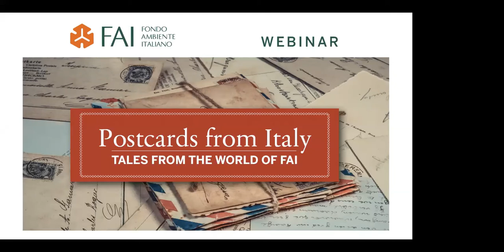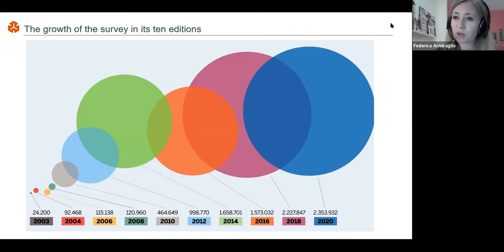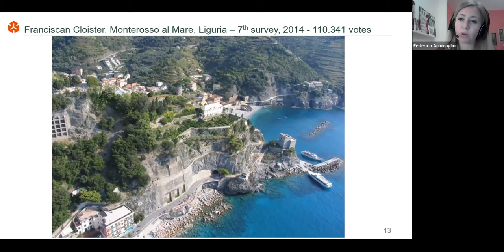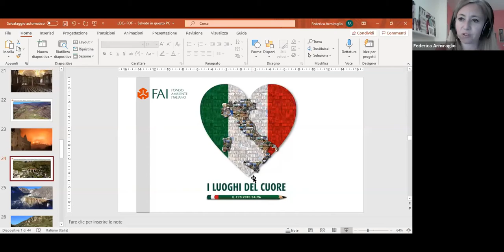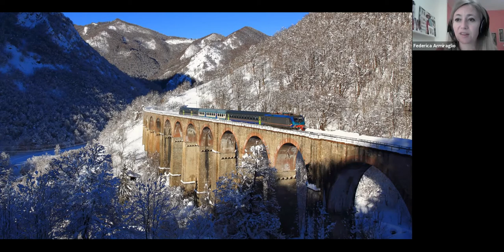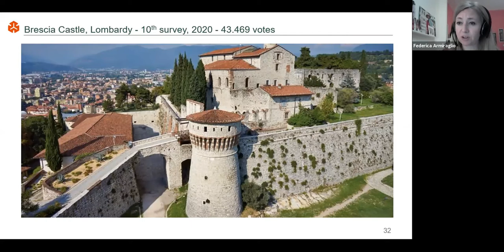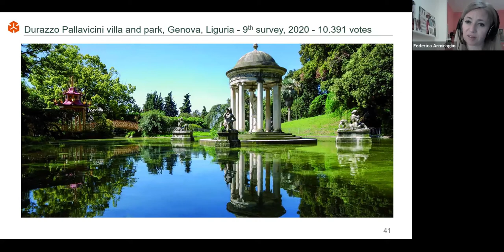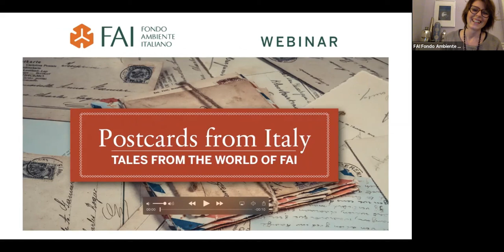FAI Webinar - Postcards from Italy: "Places I Love"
The results of the 10th edition of the survey “I Luoghi del Cuore”
(Places I love) have been announced. Over 2.3 million people
voted their favourite sites in Italy that they would like to see
protected forever. Join us in the discovery of the most voted places
with Federica Armiraglio, Manager of this ambitious project.